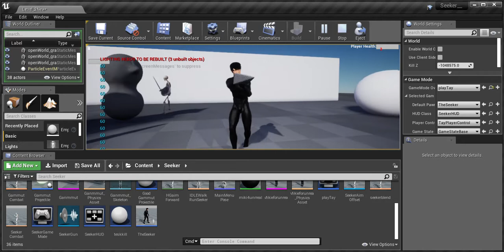Seeker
making progress on the logic.